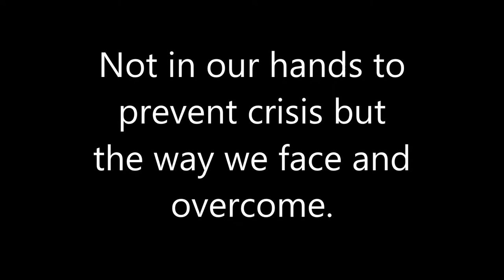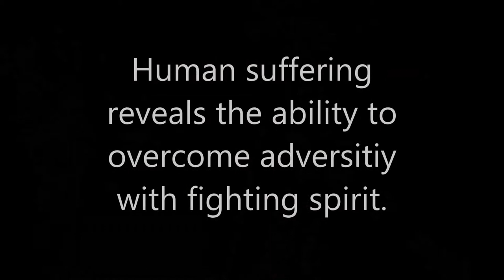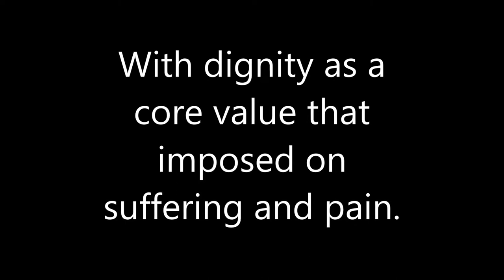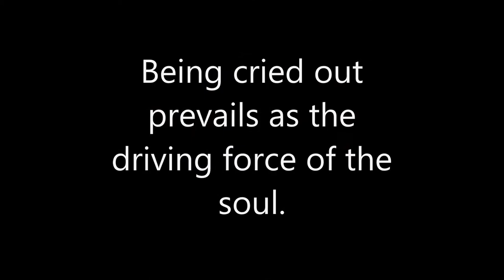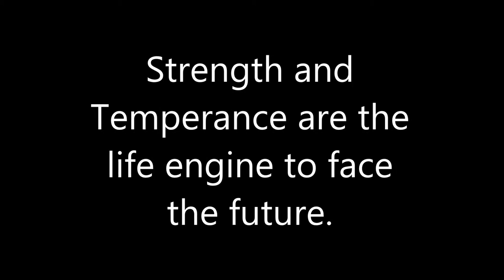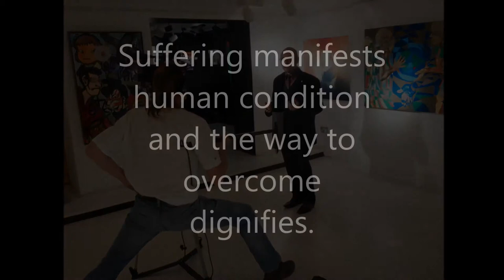Hector Sandoval at "Human Suffering at Times of Crisis" Exhibition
Art Exhibition Curated by Barry Martin and Samir Ceric at Debut Cotemporary, London.